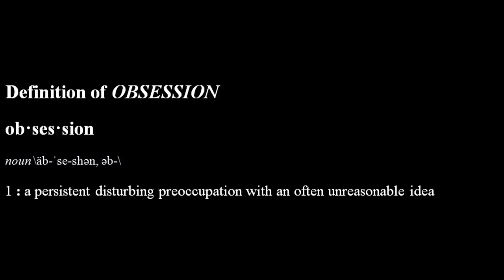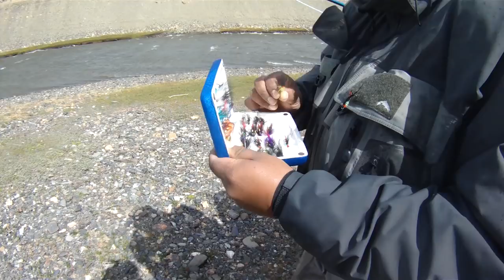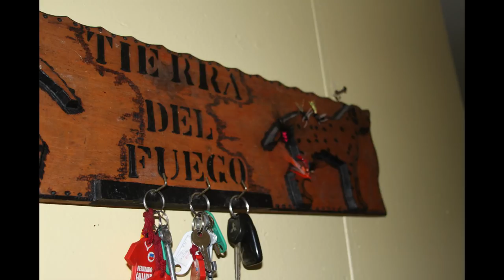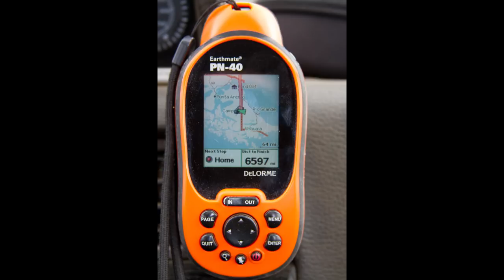Chile2013HDv1.1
3 weeks chasing monster browns and sea runs at the Estancia Cameron and northern TDF.